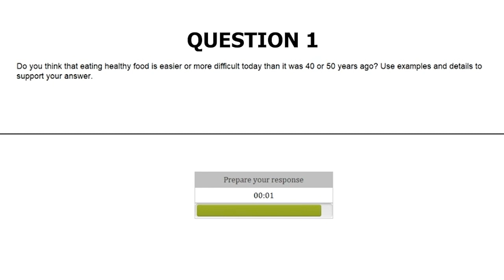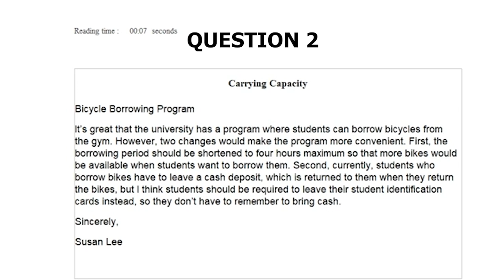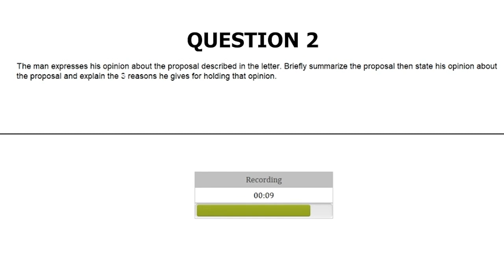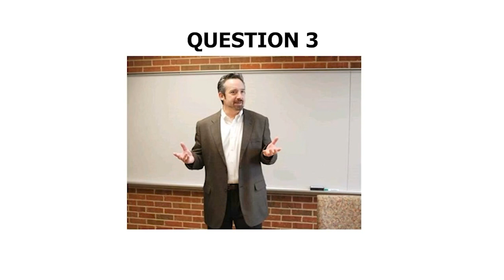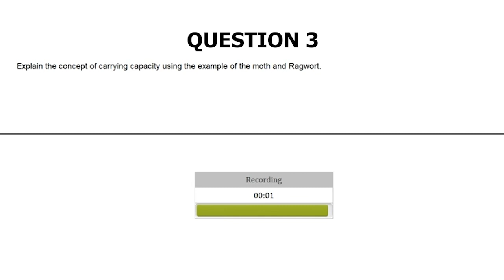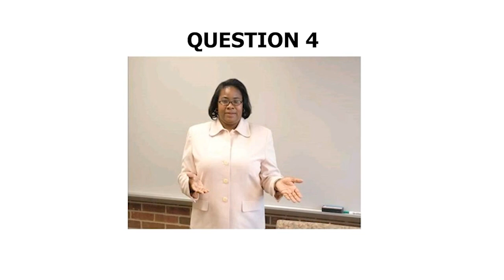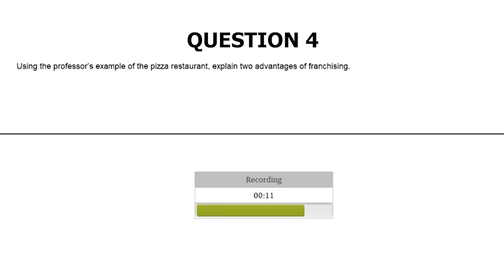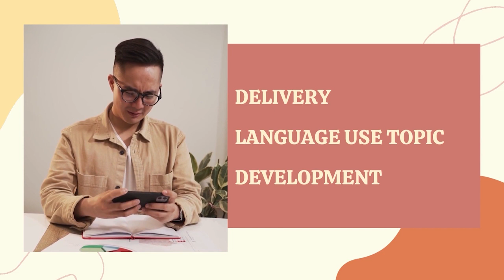TOEFL speaking mock 4 |8 sample answers| Try TOEFL speaking exams at toefl.vtalkai.com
and get instant feedback and an estimated score.

2021 Mock TOEFL speaking test with authentic sample answers at the end.

TOEFL말하기 모의고사

TOEFL اختبار محادثة وهمية

TOEFL test d'expression orale

 TOEFLサンプル回答付き模擬試 | 回答例

TOEFL नमूना उत्तरों के साथ मॉक टेस्ट  | नमूना उत्तर

TOEFL bài thi thử nói |câu trả lời mẫu

This is the new format of the TOEFL Speaking test. Here you have 4 speaking tasks instead of the 6 ones that you had in the previous format. You can use this TOEFL practice test in order to improve your TOEFL score.